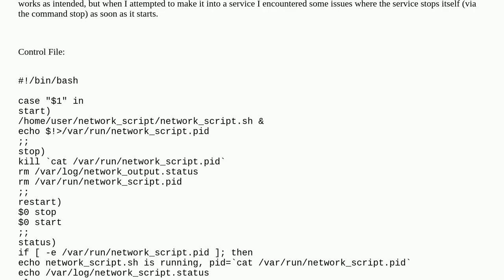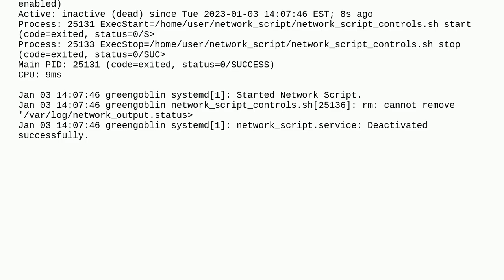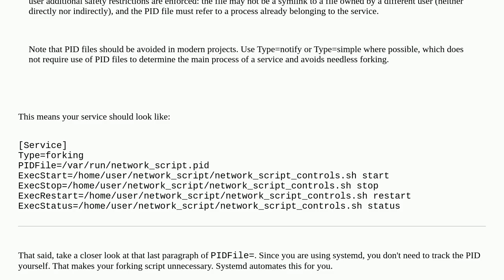Service stops and starts with just the start command Ubuntu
A special thanks goes out to the community

  services systemd bash ubuntu